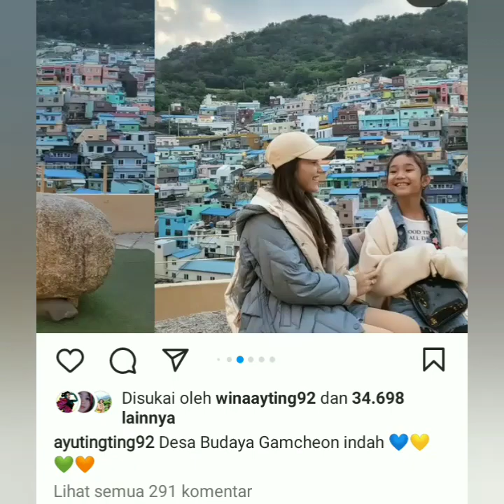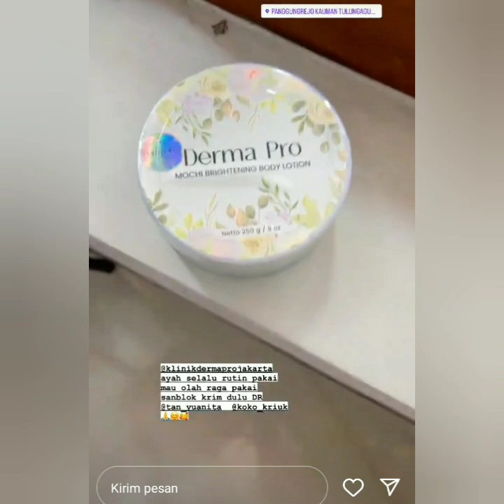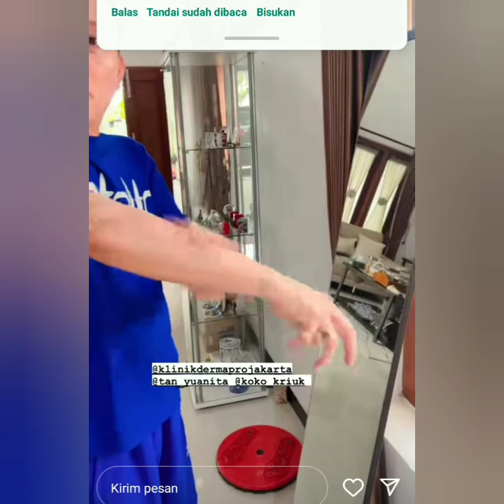KABAR STORY AYUTT HARI INI ADA YANG SPESIAL DI LIBURAN KE 4 DI KOREA. COBA SIMAK INI